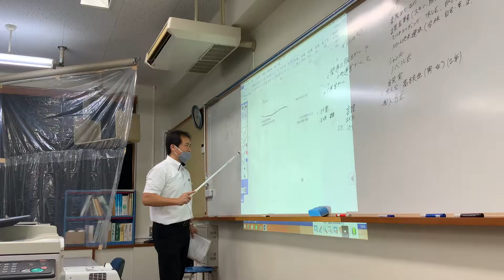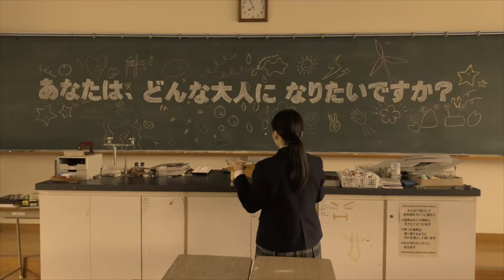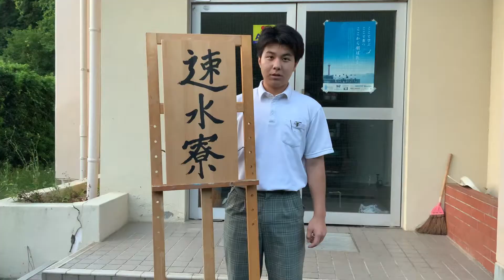令和2年愛媛県立三崎高等学校【全国募集】PR動画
愛媛県立三崎高校は、四国最西端の佐田岬の先端にあります。三崎高校には2つの特徴があります。1つ目は、自然豊かな景色を見ながらの登校です。山の緑と空・海の青のグラデーションを毎日見ることができます。2つ目は、全校生徒や先生方とのつながりの良さです。全校で活動する機会が多いので、他の学年との絆も生まれます。また、先生方も一人一人に合ったサポートをしてくださいます。最後に、今年度、三崎高校は創立70周年を迎えます。伝統ある三崎高校に、ぜひお越しください。